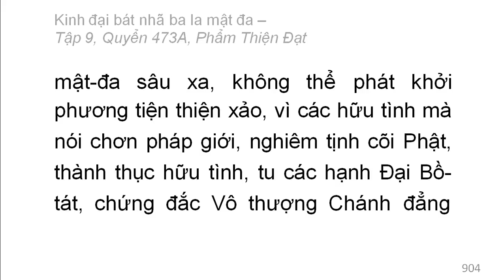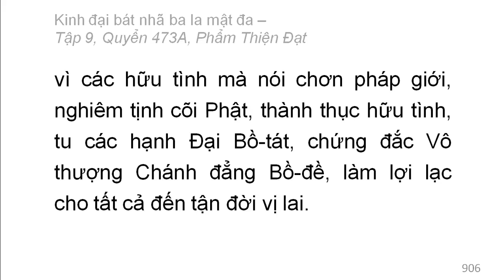Quyển /600: Kinh đại bát nhã ba la mật đa